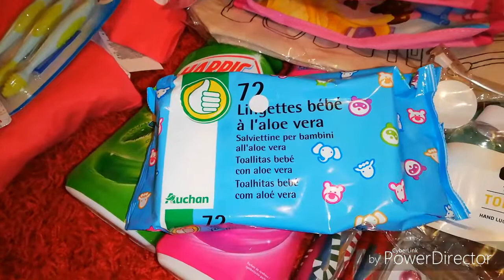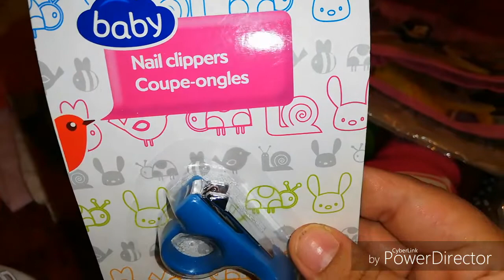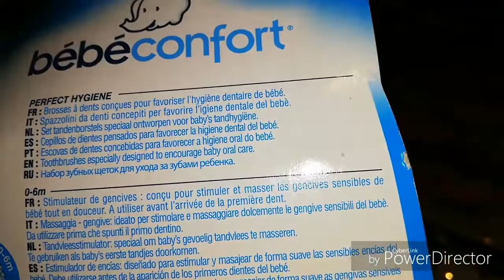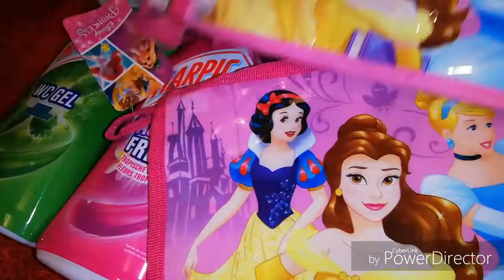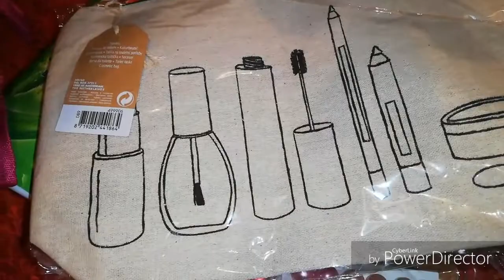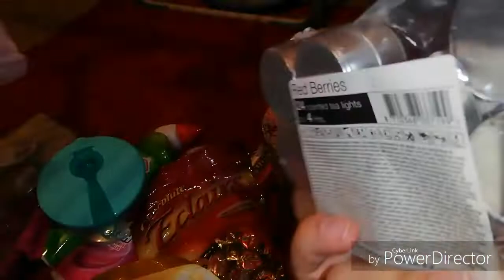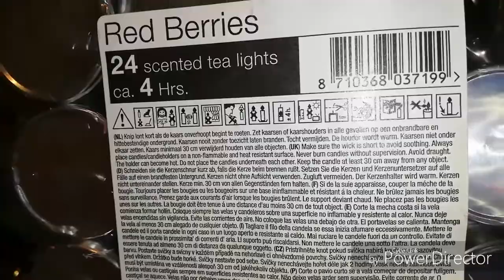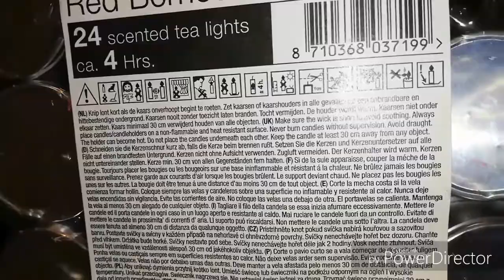Haul Action et Auchan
Bonjour j'espère que vous allez bien Aujourd'hui je reviens vers vous avec une autre vidéo il s'agit de mes achats chez Action et Auchan ✨